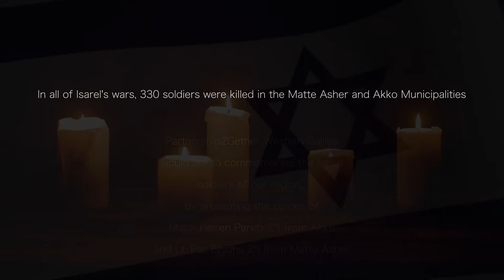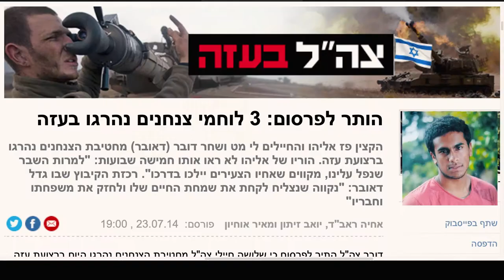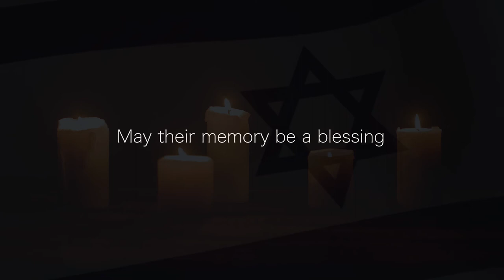Yom Hazikaron Paz And Ronen Master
Israel's Memorial Day, is that time when Israelis commemorate with the memory of those who lost their lives in wars and terror attacks.
The Western Galilee region is no different and, unfortunately, over 300 men and women made the ultimate sacrifice while protecting Israel.
In this video, produced by Partnership2Gether Western Galilee, we tell the stories of 2 such fallen soldiers: Major Ronen Peretz Z"l from Akko and Lt. Paz Eliyahu Z"l from kibbutz Evron in Matte Asher.  Please watch and share with your community.
May their memory be a blessing